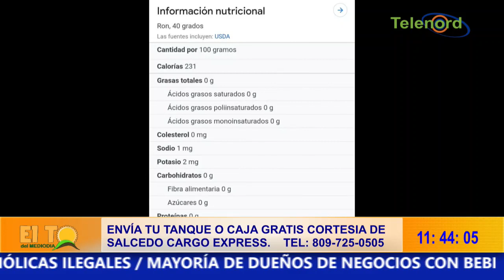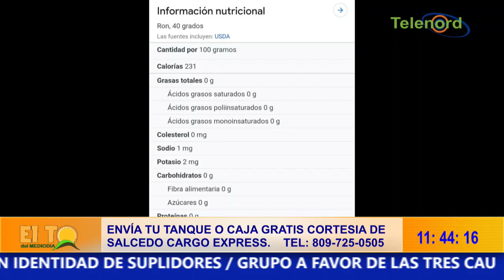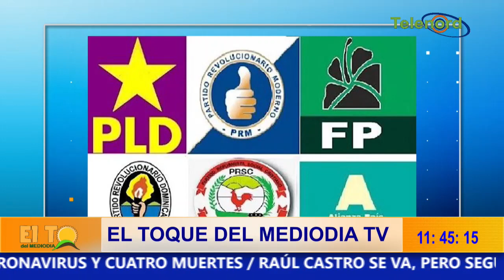Propuesta de quitar dinero a los partidos fue populista por Luis Abinader dice Marusleidy Veloz